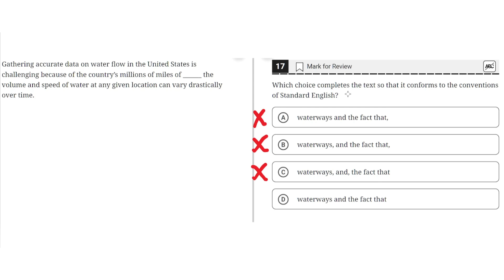Digital SAT Practice Test 2 - Reading Module 1 - Question 17